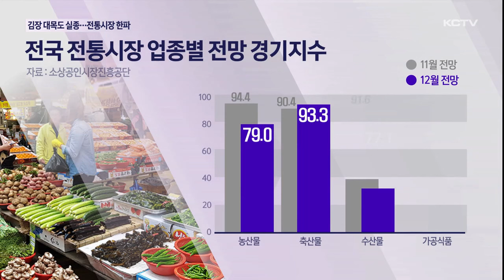김장 대목도 실종…전통시장 경기 '한파'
제주도내 전통시장 상인들의 체감경기가 악화되고 있습니다.

이맘때 단비가 되어줘야 할 김장철 대목도 사라지는 등 시장에 한파가 불면서 상인들의 걱정이 이만저만이 아닙니다.